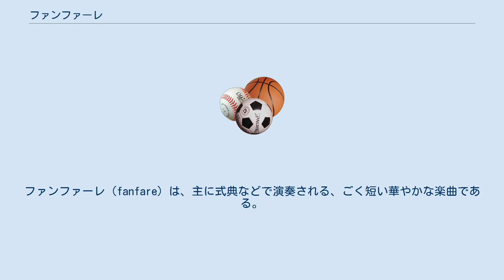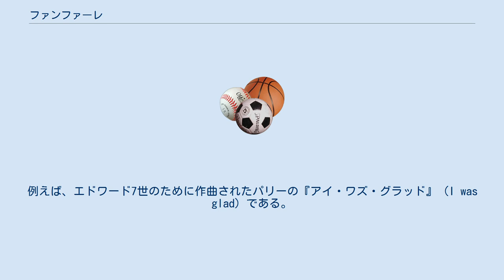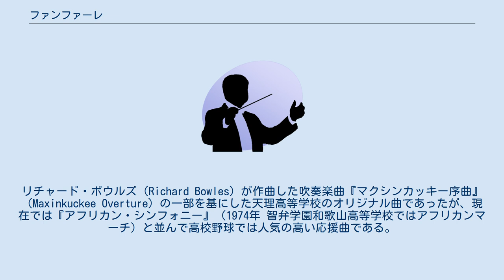ファンファーレ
ファンファーレ（fanfare）は、主に式典などで演奏される、ごく短い華やかな楽曲である。
 ファンファーレはトランペット、フリューゲルホルン、フレンチホルン、バリトン、ユーフォニアム、トロンボーン、チューバ、サクソフォーン、パーカッションからなる、オランダやベルギーに典型的な大規模管打楽器アンサンブル（ファンファーレバンド）を指すこともある。
 「ファンファーレ」という用語は、例えば派手な騒ぎや宣伝・誇示活動、優勝（チャンピオン）を祝福する際などを表すときに象徴的に使われることもある。
 ファンファーレの起源は中世ヨーロッパに遡り、軍隊や狩猟、式典の際の合図などが元であった。
 一般的に古代ローマを描写するとき、式典などの場面でファンファーレを登場させることがあるが、当時存在したという証拠は乏しい。
当時、トランペット系の金管楽器は、現代的な意味での音楽を演奏するのではなく、軍隊の指揮用として「前進」「後退」などを命ずる通信手段として使用された。
 18世紀フランスでは、ファンファーレとはエネルギーのある旋律の繰り返しによる楽章であった。
近代的な意味でのファンファーレは19世紀、イギリスでの戴冠式やその他重要な機会のために作曲されたのが始まりである。
例えば、エドワード7世のために作曲されたパリーの『アイ・ワズ・グラッド』（I was glad）である。
 ファンファーレ演奏に用いられる楽器は、主にトランペット（専用の楽器としてファンファーレ・トランペットがある）やその他の金管楽器である。
打楽器ともに演奏されることもある。
 なお、公営競技の競艇や一部の地方競馬などでは、シンセサイザーなどの電子楽器によるものが使用されている。
 公営競技 日本の公営競技（競馬・競輪・競艇・オートレース）では、各競走の発走に先立って演奏が行われる。
大半は予めテープやmp3形式などで収録されたものの演奏となるが、中央競馬の一部競走（例：日本ダービーや有馬記念などのGI級レース、あるいはローカル開催の主要重賞）では生演奏が行われる。
また、大井競馬場ではトゥインクルレース（ナイター競馬）開催中毎日、ファンファーレ・トランペットでの生演奏が行われる（詳しくは「ファンファーレ (競馬)」を参照）。
 野球 日本のプロ野球の応援では、選手が打席に入った後に通常の応援歌演奏の前に1度だけ、トランペットで演奏される曲のことをファンファーレという。
 高校野球でもファンファーレが使用されており、よく知られているものに天理高等学校吹奏楽部の『天理ファンファーレ』（1960年代）がある。
リチャード・ボウルズ（Richard Bowles）が作曲した吹奏楽曲『マクシンカッキー序曲』（Maxinkuckee Overture）の一部を基にした天理高等学校のオリジナル曲であったが、現在では『アフリカン・シンフォニー』（1974年 智弁学園和歌山高等学校ではアフリカンマーチ）と並んで高校野球では人気の高い応援曲である。